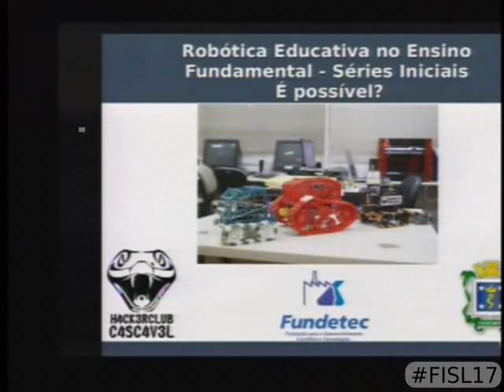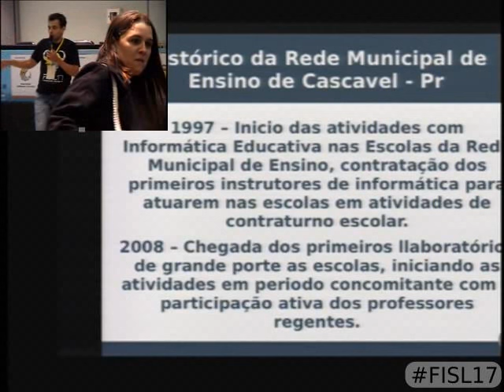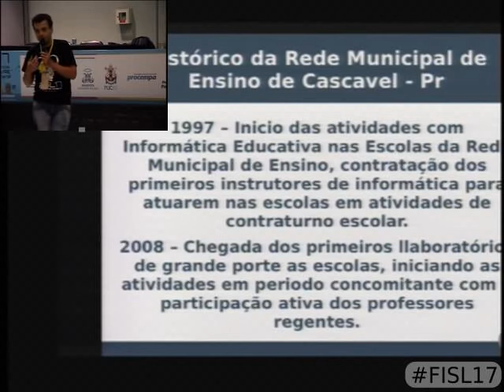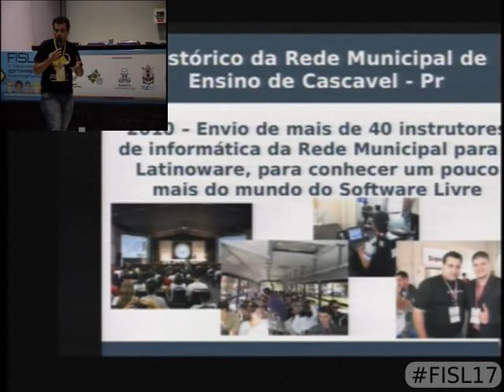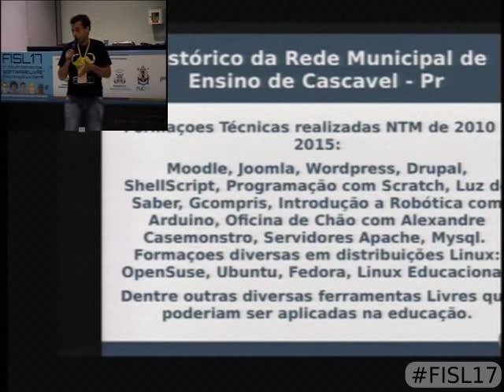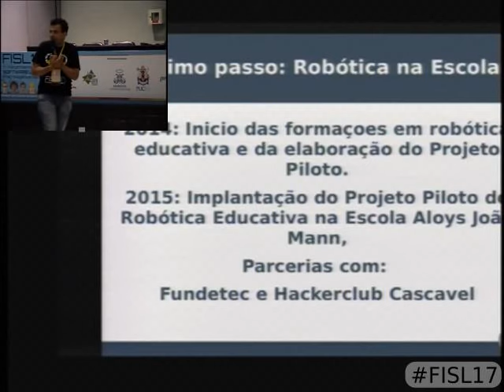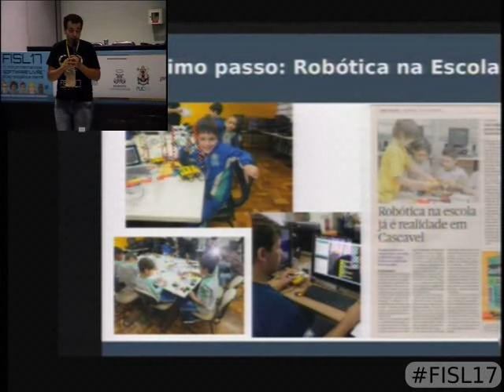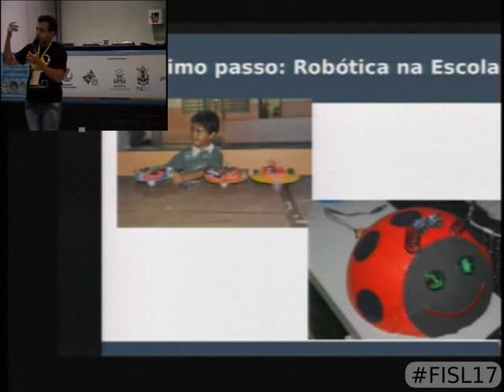Robótica Educativa no Ensino Fundamental - Séries Iniciais - É possível?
Um relato da Experiencia de Implantação de Robótica Educativa no Ensino Fundamental - Series Iniciais, realizado em 2 Escolas da Rede Municipal de Ensino, que usaram métodos e ferramentas diferentes para atingir objetivos similares.

Jocemar do Nasicmento